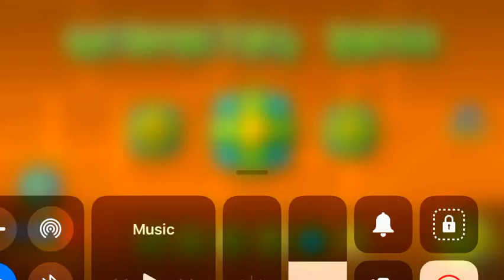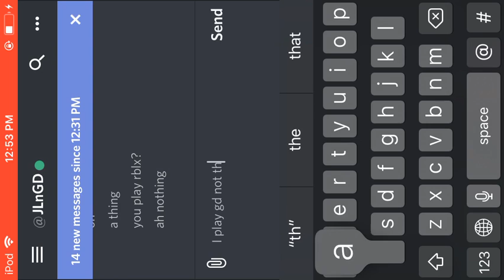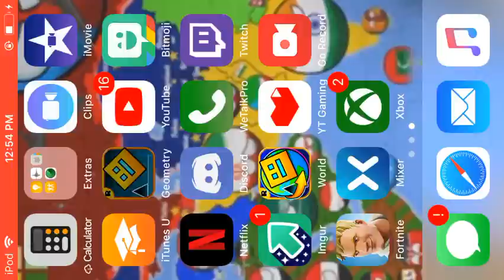Collab with brandongamer